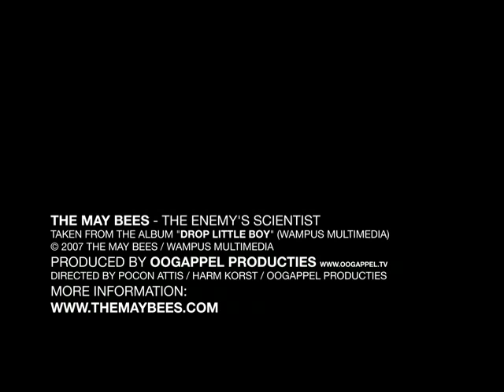The May Bees - The Enemy's Scientist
The May Bees' video for The Enemy's Scientist. Taken from the record "Drop Little Boy" (Wampus Multimedia, 2007).

Video by Pocon Attis, Harm Korst and Oogappel Productions.